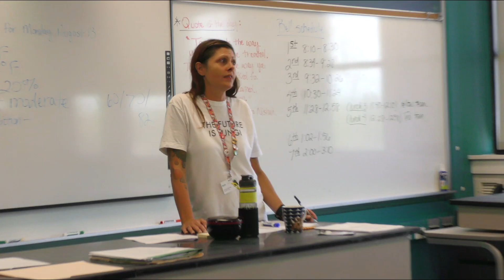East High Staff Receive Pancake Breakfast to Celebrate Academic Success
Every month, our 2018 KCPS Principal of the Year, Luis Hinojosa of East High School, does something special for his staff. This month he decided to make pancakes to thank his staff for all the great things they do for their students and to celebrate KCPS earning 82.9% on their APR scores. The highest score that KCPS has ever recorded. We are Allin for our students!

(KCPS does not own the music used in this video. KCPS does not gain any profit from these videos.